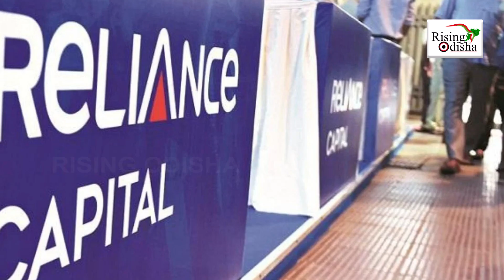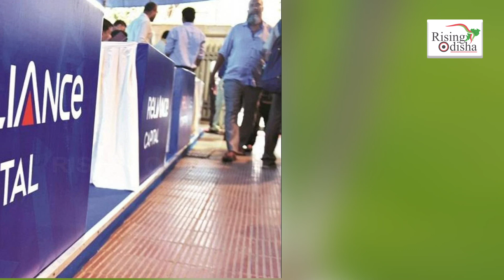Mukesh Ambani Brother Anil Ambani Gets 'Rs 922 Crore GST Notice'; Reliance General Insurance Company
Anil Ambani's Reliance General Insurance Company Gets Rs 922 Cr Show Cause Notice By DGGI.